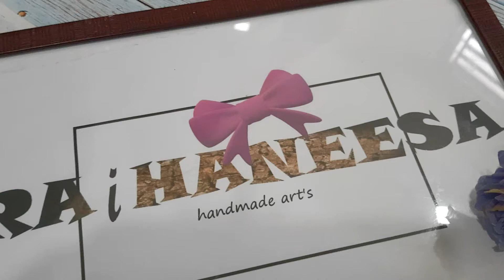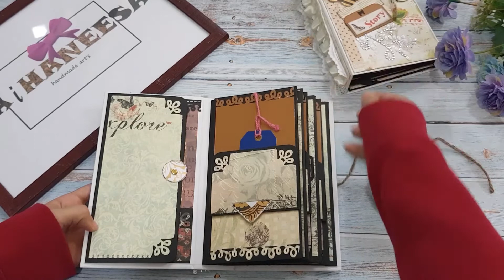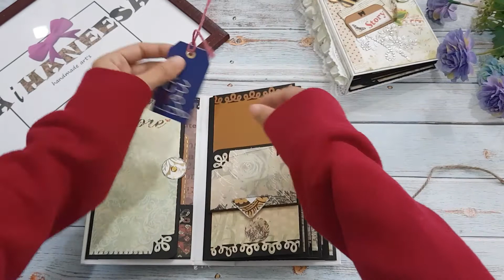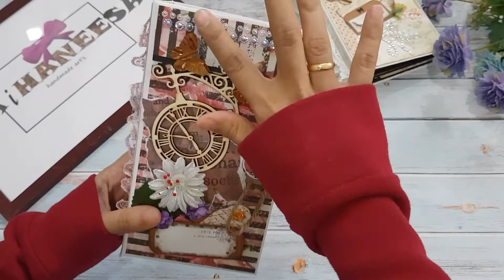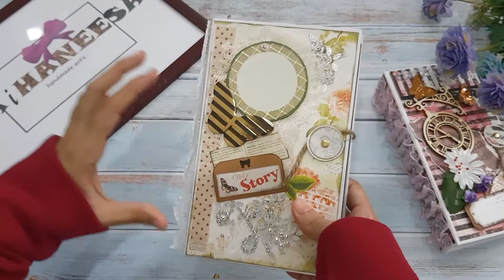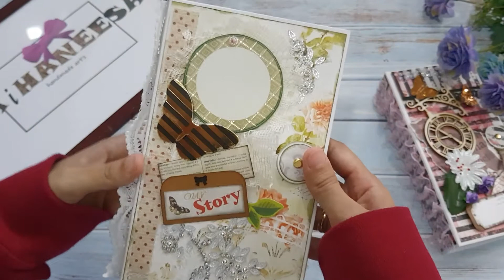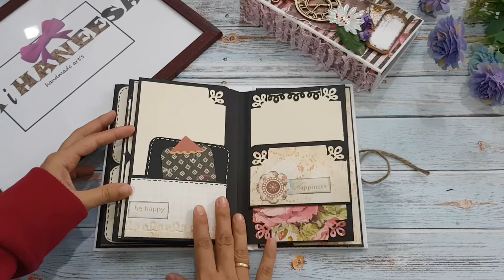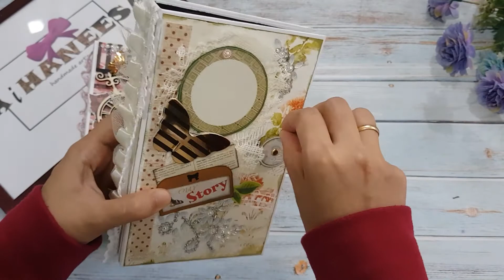Scrapbook/mini album walkthrough & Layout idea rose stripe & our story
This video is to share my completed handmade mini album project for sale.
Also to give you and inspiration to make it by yourself.